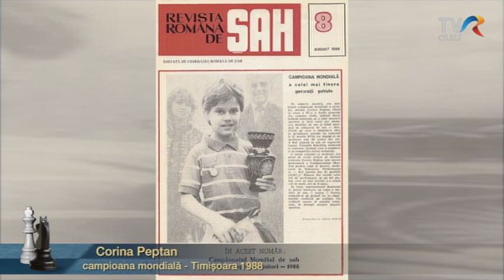Emisiunea 292 Regi și Pioni - "Exemplu pentru viitor - multipla noastră campioană la șah"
În această emisiune invitata noastra prin skype a fost marea noastră jucătoare de șah, multiplă campioană, WGM Corina Peptan.

MF Alin Toma i-a luat un interviu, întrebările le găsiți mai jos și vin în parte în completarea celor care i-au mai fost puse de-a lungul timpului.
1. Cum este o zi de antrenament?
2. Cât timp aloci pe zi?
3. Ce sfaturi ai da unei fetite de 8-10 ani care doreste sa devina campioană mondială?
4. Cum a fost când ai cucerit pentru prima dată titlul de campioană mondială la tine acasă la Timișoara?
5. Cât de mult v-au influențat emisiunile de șah de la TVR ale Elisabetei Polihroniade?
6. Care credeți că sunt plusurile și minusurile jocului feminin la șah?
7. Ce ne puteți spune despre Judit Polgar? Ați jucat cu ea?
8. V-ați gândit la un moment dat să adoptați modelul Polgar, să jucați doar la turneele de bărbați?
9. Nu ați avea nevoie de antrenor personal?
10. Cât de mult influențează performanța condițiile materiale diferite ale jucătoarelor?
11. Ce valoare trebuie să aibă un antrenor ca jucător?
12. Cum vedeți, având pregătire de antrenor, școala de șah din România față de cele considerate de referință?
13. Câteva cuvinte despre șahul din Timișoara și relația cu profesorul Corneliu Pașcalău care v-a descoperit?
14. Care este diferența dintre jocul online ți jocul la tablă?
15. Vă pregătiți pentru ceva anume în acest an?

Câteva linkuri utile pentru a afla și alte informații despre viața și personalitatea Corinei Peptan le găsiți mai jos.

Emisiunea 252 Regi și Pioni - "WGM Corina Peptan - campioană națională în 2019" - partida jucată în runda a IV-a la Campionatul Național din 2019: cu piesele albe WGM Corina Peptan, iar cu piesele negre WIM Cosma Elena Luminița.

Corina Peptan la 10 ani, intervievată de Elisabeta Polihroniade în 1988

Totul despre Șah cu Corina Peptan

Știrile TVR: Corina Peptan, desemnată șahistul anului 2019 în România

Șah-Mat la TVR 1, ep.26: Corina Peptan | Inițiativa în șah

ARAD OPEN - Simultan cu Marea Maestra Corina Peptan

Un interviu mai amplu este și pe site-ul clubului de șah CSM București unde Corina Peptan activează acum.

emisiune difuzată pe TVR Cluj ) în 27 iunie 2020

În noua grilă de primăvară a TVR Cluj emisiunea noastră se va difuza sâmbăta de la ora 13.40 după Jurnalul Militar, reluarea duminică de la ora 9.10. Emisia live TVR Cluj poate fi urmărită pe